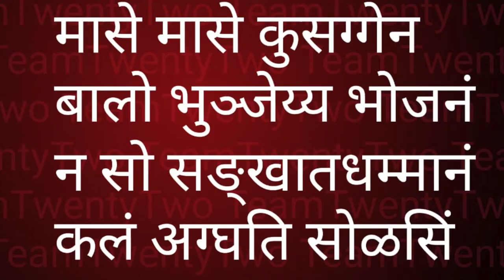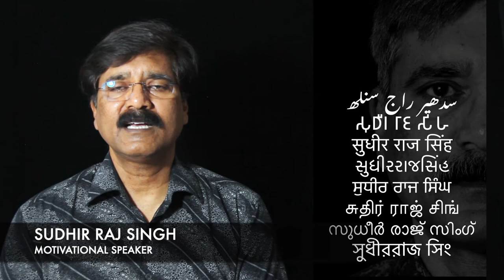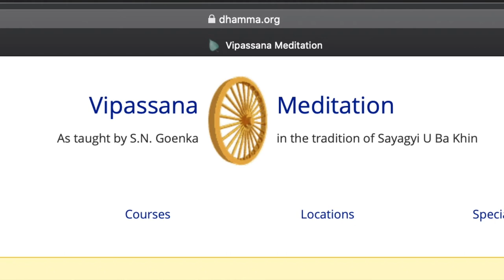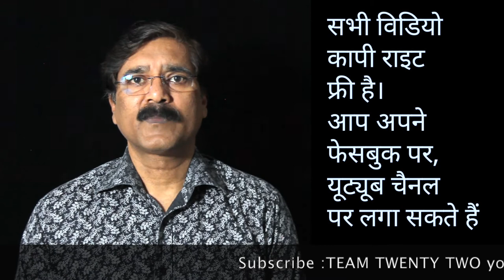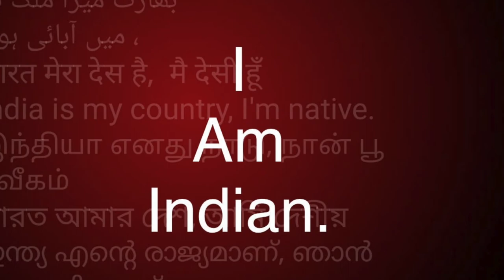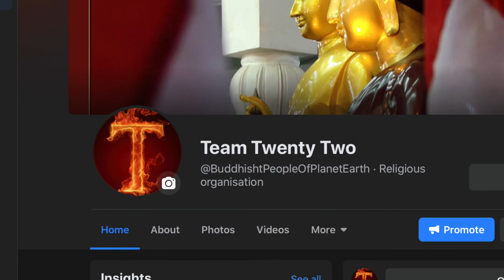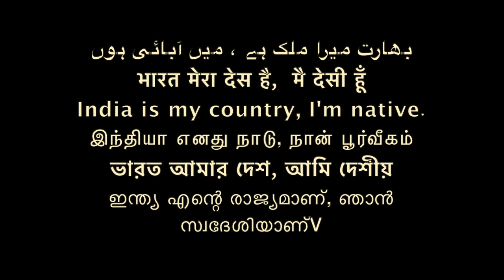Dhammapada 70 /धम्मपद/دھمپاڈا/ダンマパダ/ ধম্মপদ/ ધમ્મપદ/ ಧಮ್ಮಪದ/ਧਾਮਪੱਦਾ/Sudhir Raj Singh/Team Twenty Two